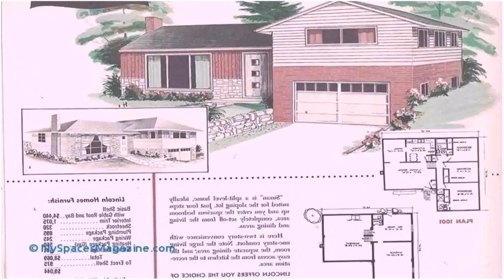Home Design Plans For Indian Homes